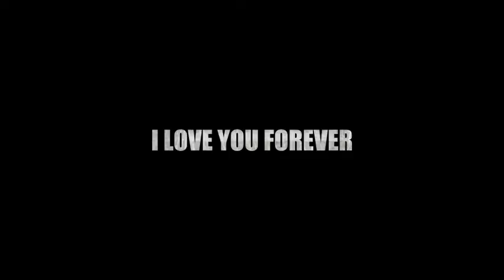Jeffree Star Trailer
i made this short Trailer for Jeffree Star! I Love You!!!